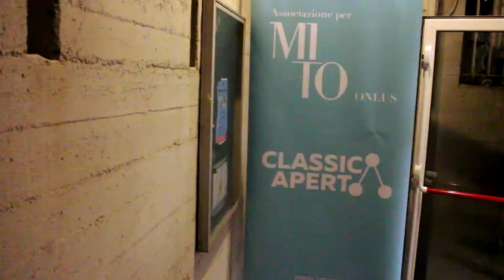ClassicAperta: Emozioni Romantiche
Emozioni Romantiche
Concerto di musica da camera per violino e pianoforte

Christian Joseph Saccon, Alessia Cargnino: violino
Nicolò De Maria: pianoforte

Evento in collaborazione Associazione per MITO Onlus con la Fondazione Arché Onlus

Riprese: Grazia Licari – Metamorphosi.tv